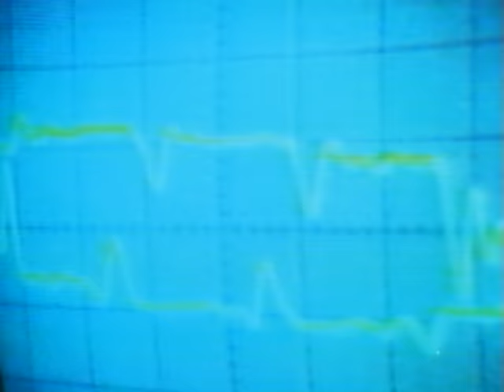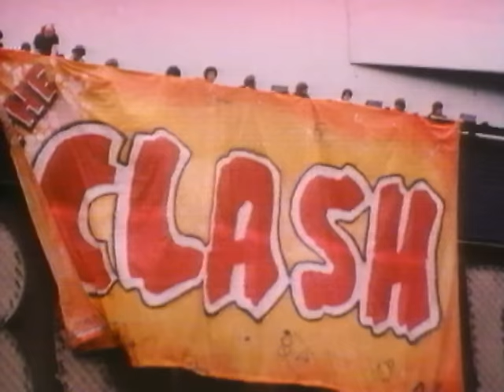The Clash - This is Radio Clash (Official Video)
In celebration of London Calling, pre-order is available now for 2CD/2LP/Cassette/Scrapbook

Lyrics

Interrupting all programmes

This is radio clash from pirate satellite

Orbiting your living room,
Cashing in the bill of rights
Cuban army surplus or refusing all third lights
This is radio clash on pirate satellite

To the international plan
In the psycho shadow of the white right hand
Then that see ghettology as an urban Vietnam
Giving deadly exhibitions of murder by napalm

This is radio clash tearing up the seven veils
This is radio clash please save us, not the whales
This is radio clash underneath a mushroom cloud
This is radio clash
You don't need that funeral shroud

Forces have been looting
My humanity
Curfews have been curbing
The end of liberty

Hands of law have sorted through
My identity
But now this sound is brave
And wants to be free - anyway to be free

This is not free Europe
Noh an armed force network
This is radio clash using audio ammunition
This is radio clash can we get that world to listen?
This is radio clash using aural ammunition
This is radio clash everybody hold on tight

A-riggy diggy dig dang dang

Go back to urban 'nam